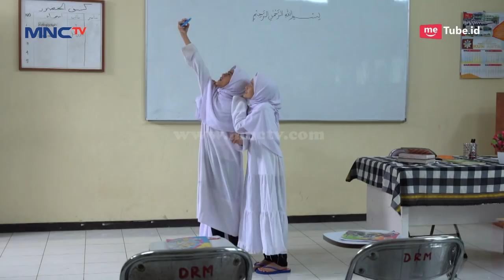KEREN BGT! Haikal Jadi Wolverine & Ganteng Lagi - Kun Anta Eps 113